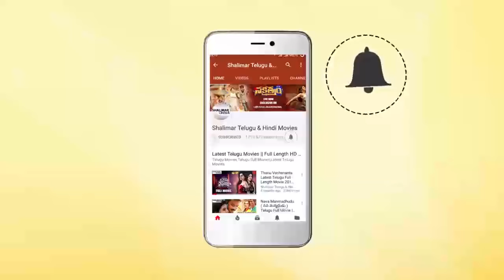Senior Actress Sithara Fun with Nagarjuna At Rangula Ratnam Movie Pre Release Event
Watch Senior Actress Sithara Fun with Nagarjuna At Rangula Ratnam Movie Pre Release Event. Rangla Ratnam movie Stars Raj Tarun, Chitra Shukla in Lead Roles, Directed by Shreeranjani, Music Composed By SricharanPakala, Produced by Annapurna Studios.# Raj Tarun,Chitra Shukla,